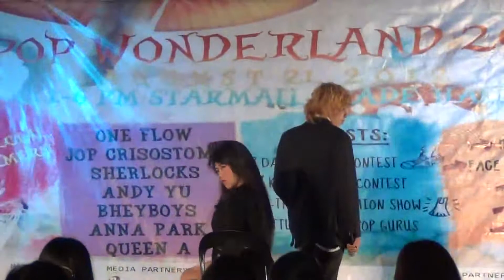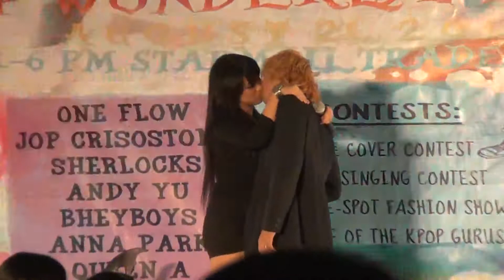Troublemaker (Cover) - Daryl Lim And Anna Park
ANNA PARK - Hyuna
DARYL LIM - hyunseung

Please like our facebook fanpage and thank you guys for supporting us